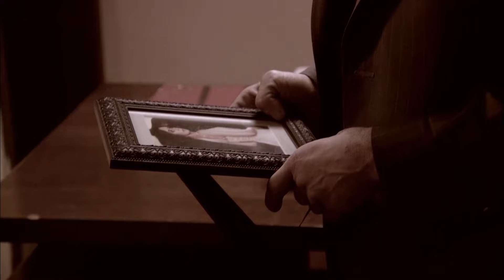İstanbul, Racon Nedir Ramiz Dayı'dan Öğreneceksin!📿🔥 - Bölüm 9 | Ezel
Sözler verilir sözler unutulur ama gün gelir ihanet eden sadakat ister. Ben Ramiz Karaeski ölümü gömdüm, geliyorum!

Ezel

Niye?...

Yapım: Ay Yapım
Yapımcı: Kerem ÇATAY
Senaryo: Kerem DEREN & Pınar BULUT
Yönetmen: Uluç BAYRAKTAR

Oyuncu Kadrosu:
Ezel: Kenan İMİRZALİOĞLU
Eyşan: Cansu DERE
Cengiz: Yiğit ÖZŞENER
Ramiz: Tuncel KURTİZ
Mümtaz: Beyazıt GÜLERCAN
Meliha: İpek BİLGİN
Ali: Barış FALAY
Bahar: Sedef AVCI
Şebnem: Bade İŞÇİL
Mert: Kemal UÇAR
Nükhet: Begum BENİAN